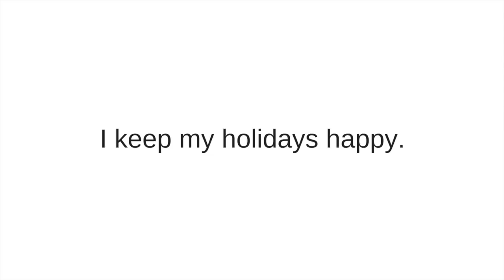IM Weekly Vlog 23: I keep my holidays happy.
Transcript:

So many people in the Northern Hemisphere celebrate their holidays. It’s a great thing people come together, families come together and spend their time together.
But on the other hand for some reason there is a lot of tension in the holiday season. Probably it’s tough to be calm and happy when someone is strained in the room.
I know sometimes it is not easy to stay silent but if you want peace probably you should. Most of the time it is not me. I love to say what I feel but sometimes especially in the Holiday season it’s not remunerative.

So this weeks affirmation is: I keep my holidays happy

Happy Holidays